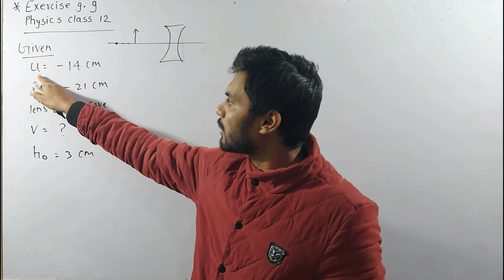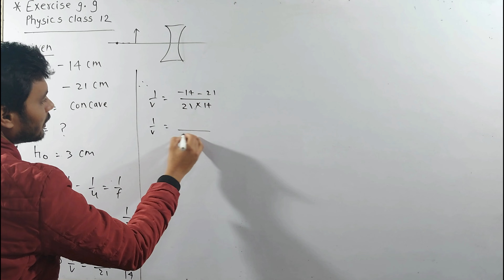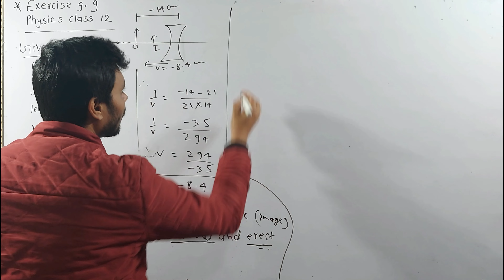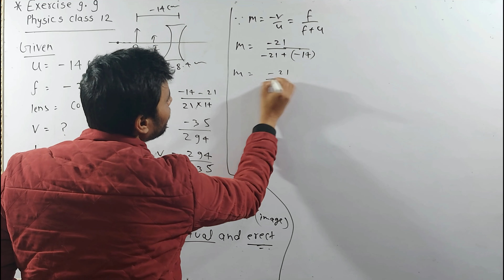Exercise 9.9 class 12 physics | exercise 9.9 class 12th physics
My other YouTube channel for vlogs :- @m anwar vlogs
Telegram group id :- physicsbymanwar
facebook page id :- physicsbymanwar